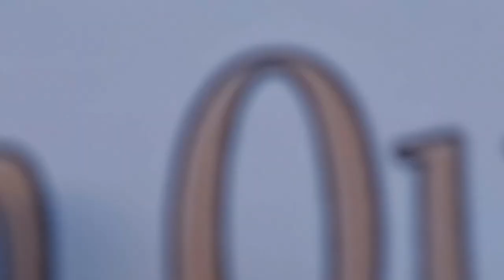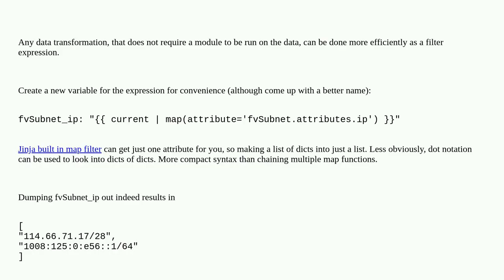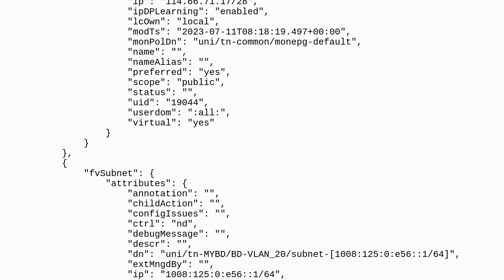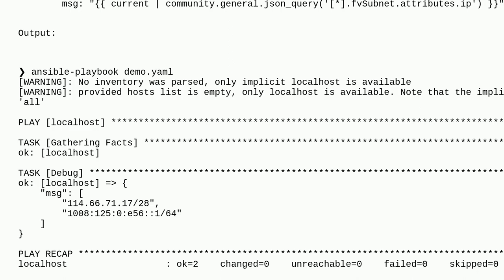Ansible - Getting a key value from every dict in a list of dicts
A special thanks goes out to the community

  ansible